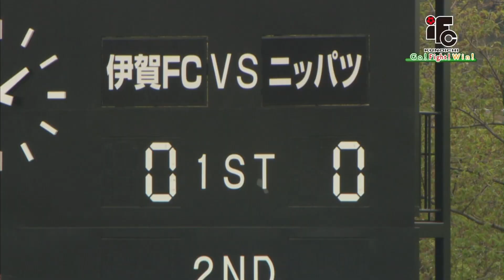2022プレナスなでしこリーグ1部 第5節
伊賀FCくノ一三重 VS ニッパツ横浜FCシーガルズ
4/17 (日) 上野運動公園競技場（三重県伊賀市）